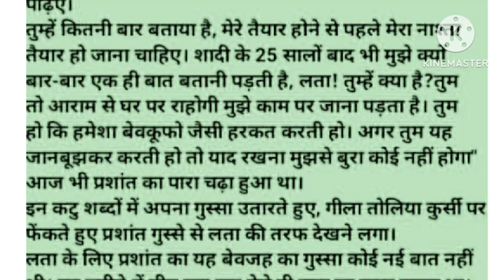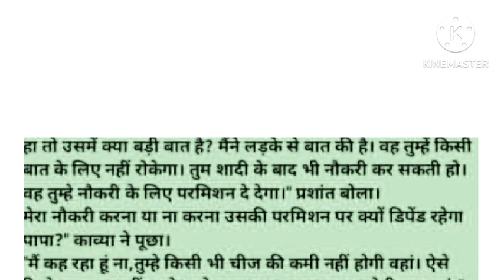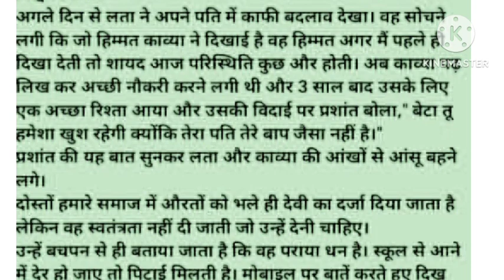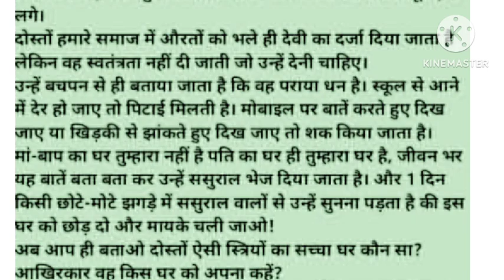स्त्री का घर|| एक रुला देने वाली कहानी